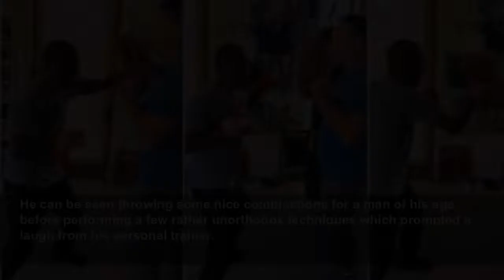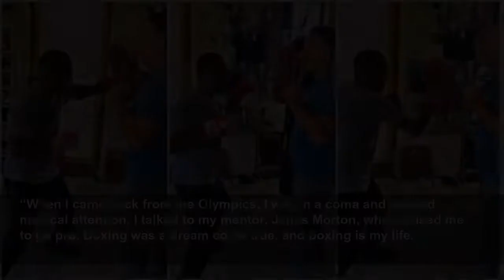Sugar Ray Leonard shows he's still got it at age 66 by doing a workout on the pads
Boxing legend Sugar Ray Leonard showed he’s very much still got it by doing a workout on the pads – aged 66. The legendary 66-year-old may have retired from the sport more than twenty years ago, but t...
Give Me Sport
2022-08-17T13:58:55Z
The legendary 66-year-old may have retired from the sport more than twenty years ago, but this video shows the old master is still up to his old tricks.
And he even threw in a few kicks and elbows there for good measure as well as his trainer held the pads for him during one of his training session to keep himself fit in retirement.
Leonard, real name Ray Charles Leonard, was filmed working out at a gym near his home in the western Pacific region of Los Angeles, after putting on a pair of boxing gloves for the first time in quite a while.
He can be seen throwing some nice combinations for a man of his age, before performing a few rather unorthodox techniques which prompted a laugh from his personal trainer.
The video has proved popular on social networks after being published on Leonard’s official Instagram account.
It has currently been viewed over 37,000 times at the time of writing.
Check out the video below…
In an exclusive interview with World Boxing Council earlier this year, Leonard admitted that he ‘would not have been here’ if it wasn’t for the sweet science.
He said: “I would not have been here and possibly would not be alive. Boxing allowed my father to live to the age of 95.
“When I came back from the Olympics, I was in a coma and needed medical attention. I talked to my mentor, Janks Morton, who advised me to go pro. Boxing was a dream come true, and boxing is my life.
“Boxing is a friend. It’s music to my ears. It’s a great feeling.
“You see the transformation of mind, body and spirit. The anticipation of it. It’s a sign of life.
“These are the things I miss. I don’t fight anymore, but I’ll never stop hitting the bag and moving.
“Boxing is life, and fighting is life. The key is to be tough, but also to be smart. You have to listen to your body.”